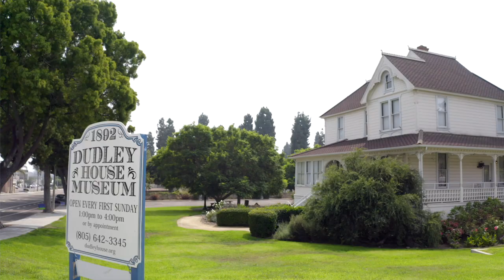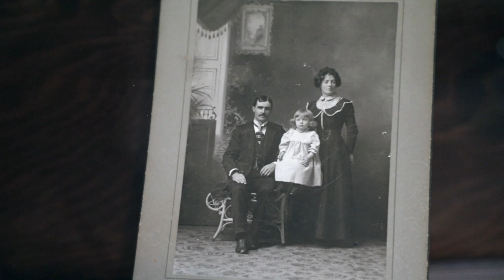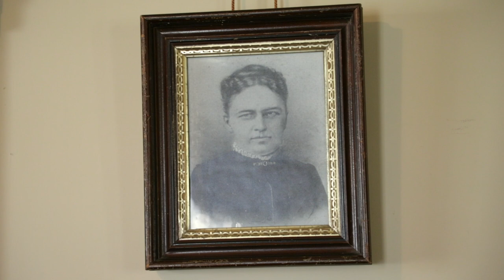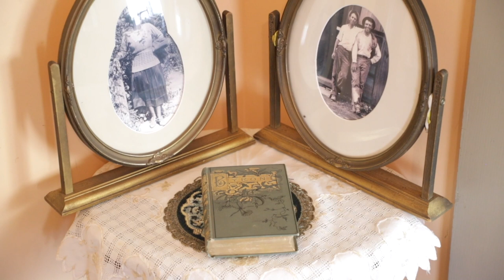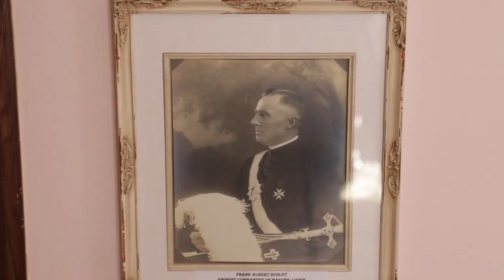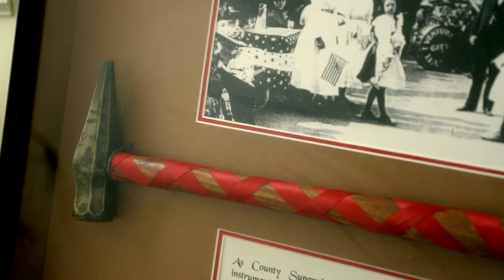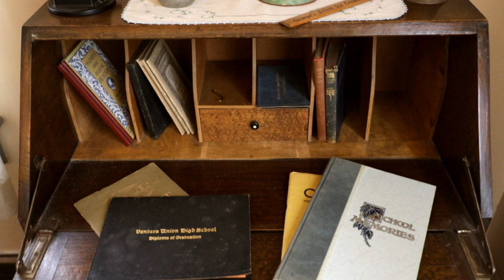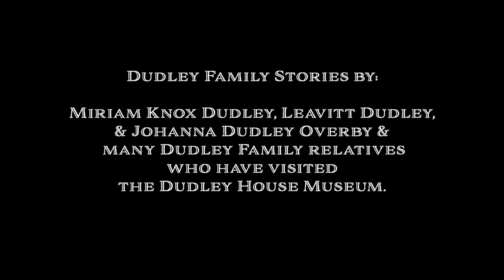Virtual Tour of The Historic Dudley House Museum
Join us for a lively tour of the Historic Dudley House in Ventura, California, a beautifully preserved example of Queen Anne architecture. Learn about the house, built in 1892 by Benjamin Wells Dudley, and the interesting personalities who lived there. The house is now a museum operated by the nonprofit San Buenaventura Heritage, Inc.